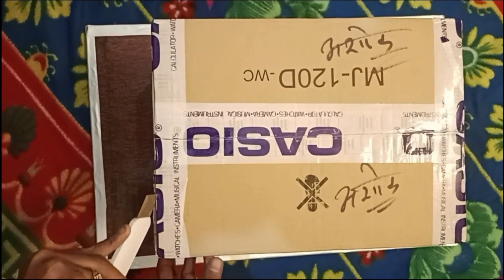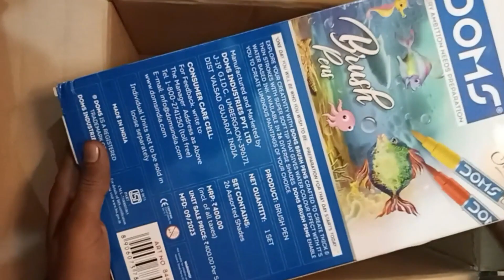unboxing mystery box | best art supplies for every artist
Hiii friends welcome to tha your chennal...

me is video me mystery box unboxing kr rha hoo
hi hope ye video apko pasnad aayegi  is video me mene  art and craft material unbox kiya hai